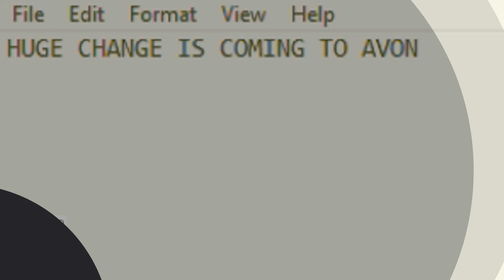5 HUGE Changes Coming to AVON INDIANA! 🤯 [Don’t Miss Out]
5 HUGE Changes Coming to AVON, INDIANA—Don’t Miss Out! Are you considering moving to Avon, Indiana? Want to know if relocating to Avon is worth it in 2024? Avon, Indiana, is on the verge of a major transformation. In this video, I'll share these top developments happening in Avon, Indiana, in 2024 and beyond. From new developments to exciting community projects, this town is evolving in ways that will impact every resident.

Here are the huge changes coming to Avon, Indiana:
1. New Downtown - East & Gray Development: A 500-acre project that will introduce a vibrant Riverwalk, shops, cafes, and restaurants, creating a new community hub.
2. Infrastructure Upgrades: Dan Jones widening project and improved walkability with new sidewalks and trails for pedestrians and cyclists.
3. Flourishing Green Spaces: Pocket parks, dog parks, and revitalized trails to connect residents with nature.
4. Elevating Education: A new middle school, innovative programs, and STEM expansion to support Avon's growing population.
5. Community & Cultural Vibrancy: Expanded farmers market, arts and culture initiatives, and year-round events to enhance community bonds.

Are you considering moving to Indianapolis, Indiana, or the surrounding areas? Want to know what it is like living in Indianapolis, IN? In this channel, you'll discover everything you need to know about moving to and living in Indianapolis and the surrounding areas in Central Indiana. We talk about the best neighborhoods, lifestyles, attractions, cost of living, and more!

Also, whether you're buying or selling a home in the Indianapolis housing market, our channel is here to provide valuable tips on navigating Indianapolis real estate.

TONY JANKO & TONI EADS
Owner / Broker | License ID: RB14043583
Janko Realty Group